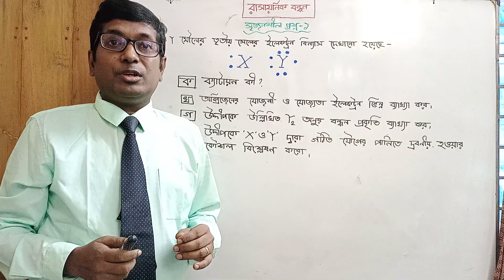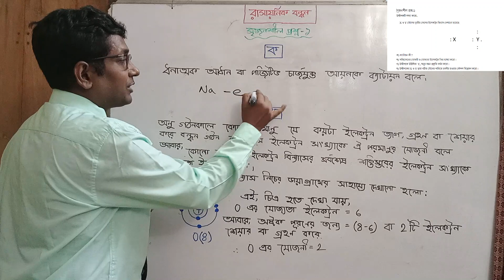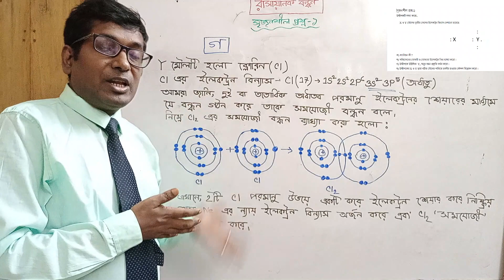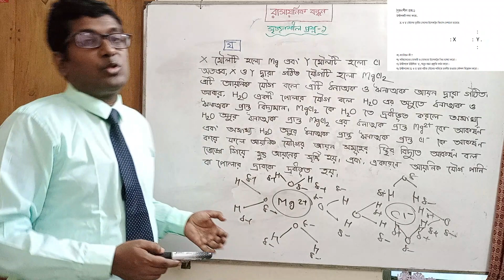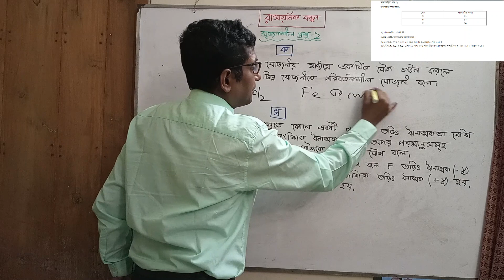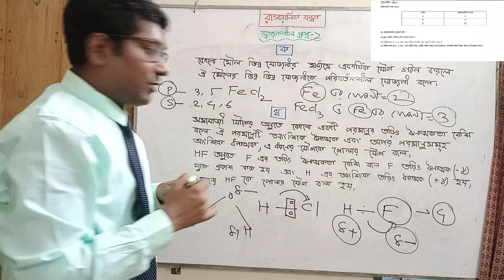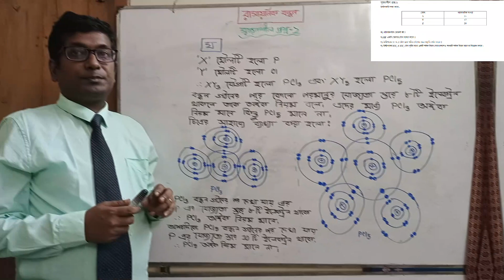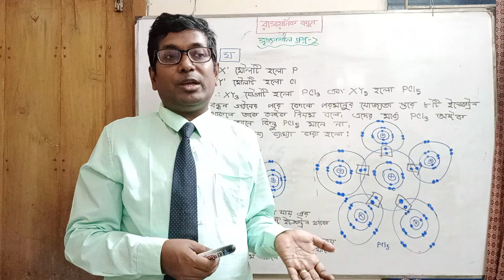Chemistry Chapter 5 - Chemical Bonds. Class 9-10. Topic- Creative Questions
Class 9-10
Chapter 5- Chemical Bonds

Creative Questions